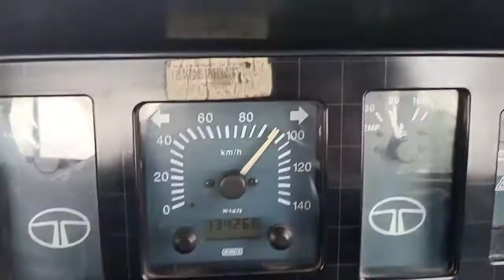Tata 407 top speed